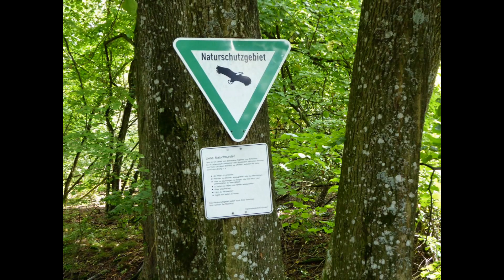Naturschutzgebiet Reußenberg (Landkreis Schwäbisch Hall)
Naturschutzgebiet Reußenberg bei Crailsheim-Maulach, im Landkreis Schwäbisch Hall - Landschaft der Dolinen und Lachen. Das weitläufige Schutzgebiet stellt das schönste Beispiel einer Gipsdolinenlandschaft dar, das es in Baden-Württemberg gibt.